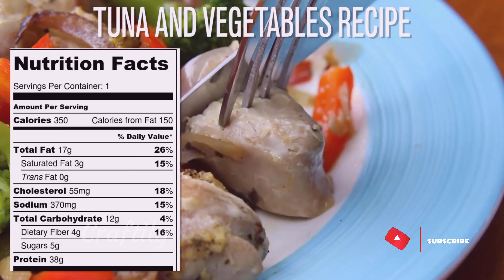Healthy Beef Stuffed Bell Peppers | Ground Beef Penne Pasta | Turkey with Peppers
In this video,  We shared Stuffed  Bell Peppers, Penne Pasta with Ground Beef,  Tuna, Vegetable Recipes, Turkey with Peppers and Mushrooms recipe,  Spaghetti with Vegetables,  and Red Bean Soup. All these recipes are healthy and yummy in taste.

The whole family can enjoy the healthy recipe for breakfast, dinner, or lunch. These recipes are very tasty and healthy to maintain your health.

Hello! Welcome to Craftily. We make easy  Food, DIY Crafts, Life hacks, Papercrafts, and Food hacks craftily. Hacks are really important to make our busy lives that much easier.

What is DIY craft?
➡DIY has been described as a "self-made culture"; one of designing, creating, customizing, and repairing items or things without any special training.
How do Food hacks Help?
➡Food hacks by making our tasks easier, faster, or more efficient...
What is Life Hack?
➡A life hack is any trick, shortcut, skill, or novelty method that increases productivity and efficiency, in all walks of life.